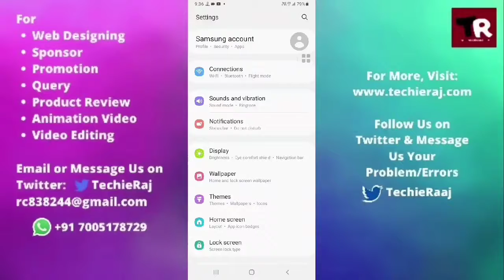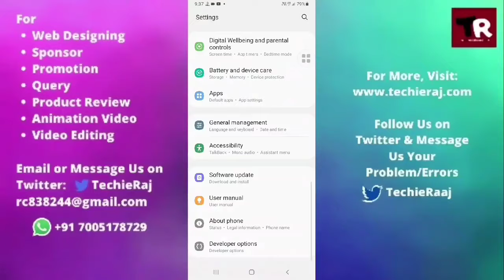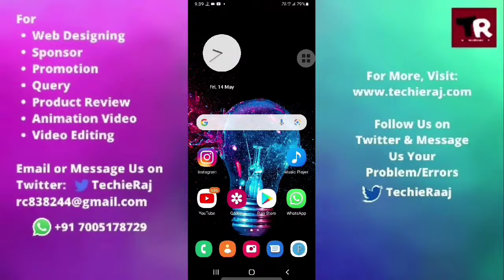Samsung S4 Screen Flickering Problem Solved